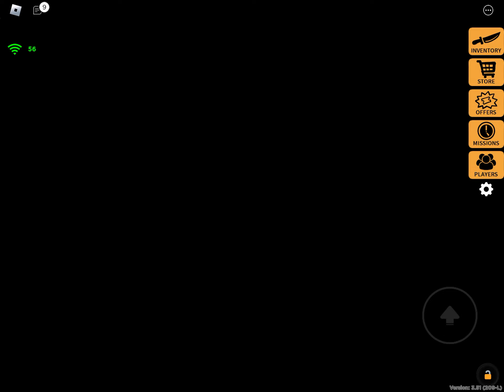Murder party Episode 2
Playing murder party again in Roblox